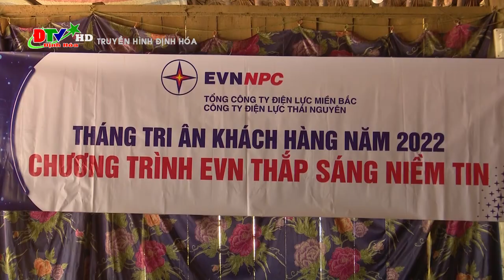Điện lực Định Hóa tri ân khách hàng những ngày cuối năm